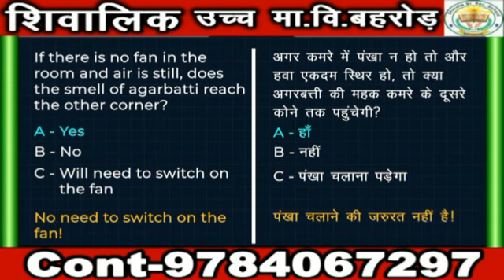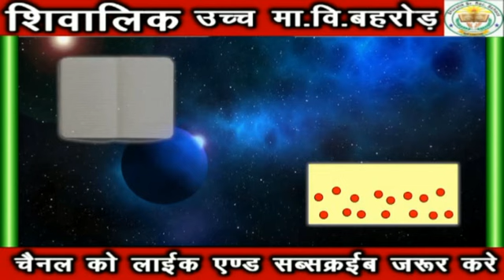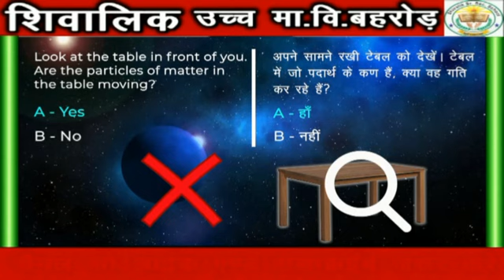lect 6 कणों के बीच आकर्षण Particles have attraction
shivalik school,behror
science class 9
lesson 1